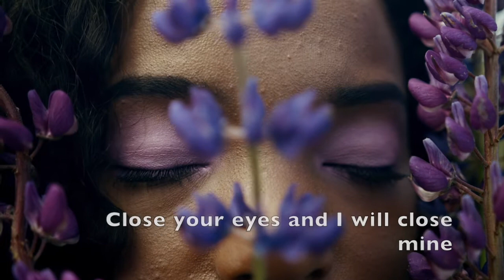Close Your Eyes [TTBB a cappella]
A cappella arrangement by Bob Eggers

All tracks sung by Mister Tim